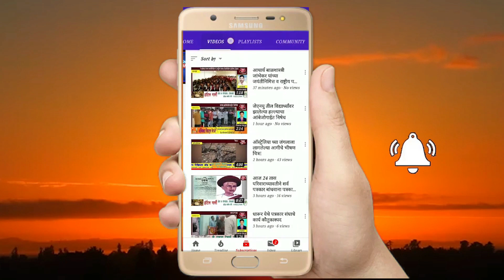वटवृक्ष मंदिरात स्वच्छता मोहिम संपन्न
मंदिर उघडणे व नवरात्र प्रक्षावळ पूजेनिमित्त स्वच्छता झाली पुर्ण